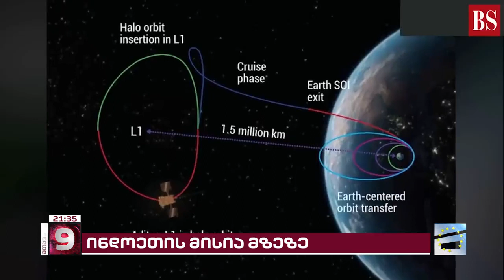მთვარის შემდეგ მზის მისია | ინდოეთის მორიგი კოსმოსური ეპოპეა